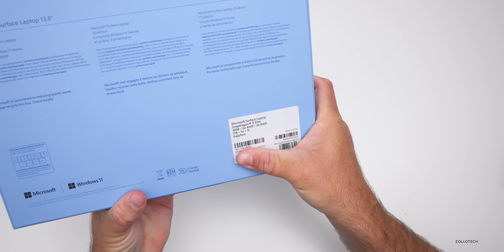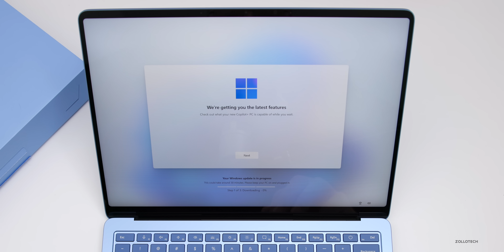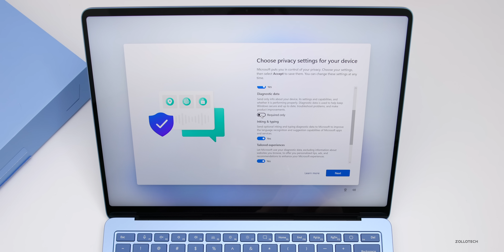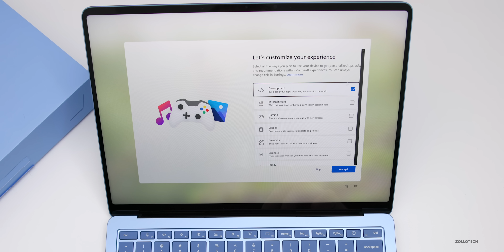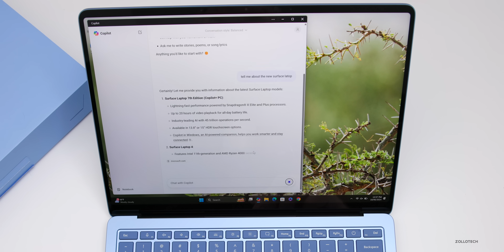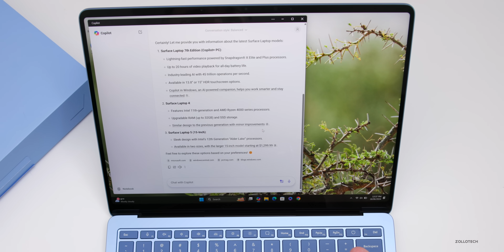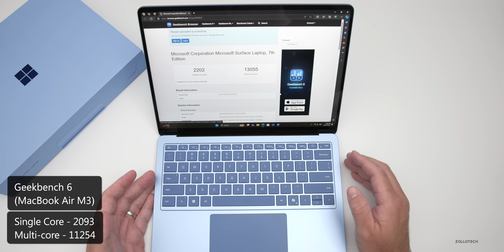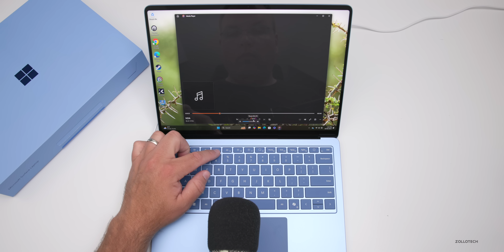2024 Surface Laptop 7th Gen - Unboxing, Setup and First Look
2024 Surface Laptop 7th Gen Unboxing, Setup and First Look - The new Surface Laptop with CoPilot+ is here with an all new Snapdragon X Elite, CPU, 16GB or RAM to start and 1TB of storage. This is the new Sapphire Windows Laptop with the new 13.8 inch touchscreen display, but you can get a Surface Laptop 15 inch as well. In this video we unbox the all new 2024 Surface Laptop, set it up, run benchmarks that compare with MacBook Air M3, try and run some games such as Defiant and City Skylines, check out the keyboard, speakers and more.

Surface Laptop on Amazon

*Chapters*
00:00 - Price and Colors
00:32 - Unboxing
01:30 - Design Overview
03:34 - Display Specs
03:58 - Setup
08:02 - Battery and Wireless
08:57 - Geekbench
09:20 - XDefiant and City Skylines
10:58 - Fan Noise and Speakers
11:45 - Keyboard
12:46 - Camera
13:41 - Final Thoughts